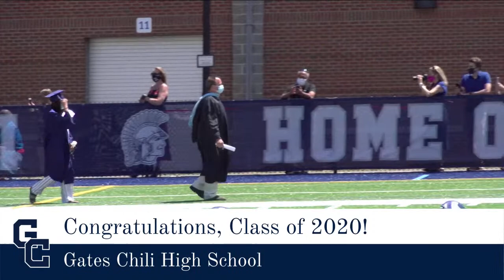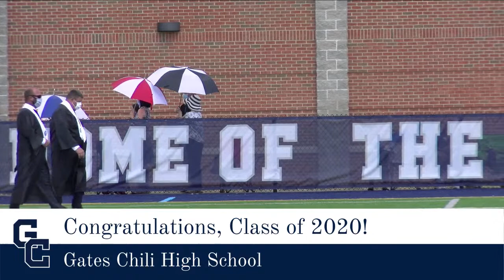Gates Chili High School Class of 2020 Graduation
Watch the live in-person graduation for the Class of 2020 from Gates-Chili High School on Friday, June 26. Ceremonies will be held at 10 a.m., Noon, 2 p.m., 4 p.m. and 6 p.m.